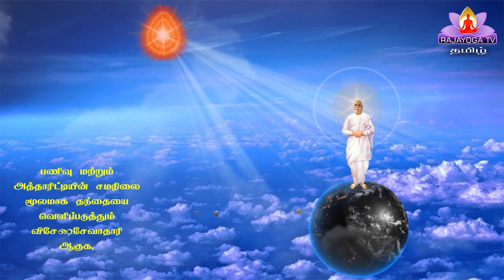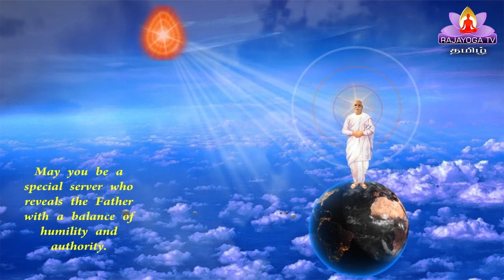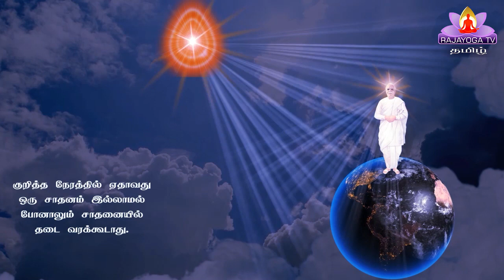23 9 20 இறைவனின் மகாவாக்கியம் GOD'S MESSAGE